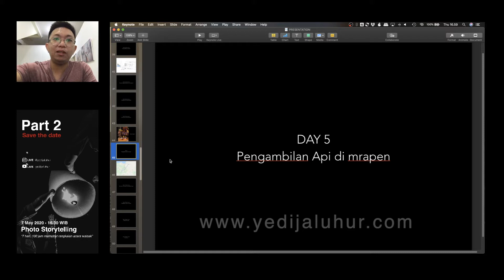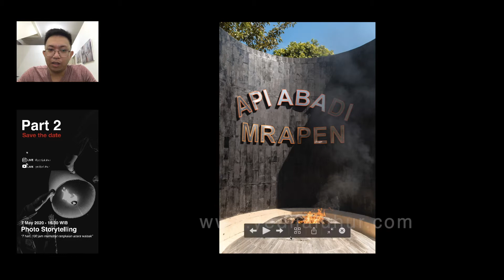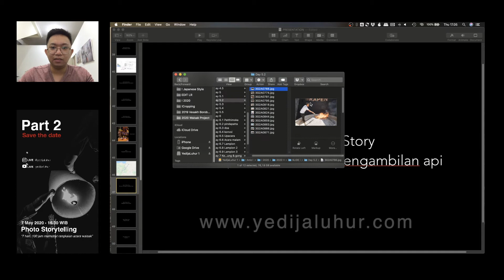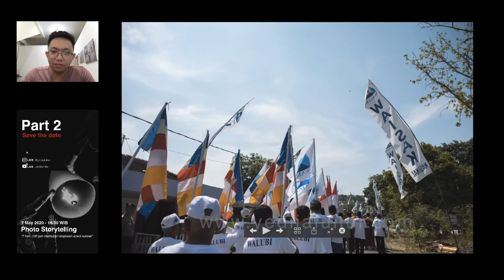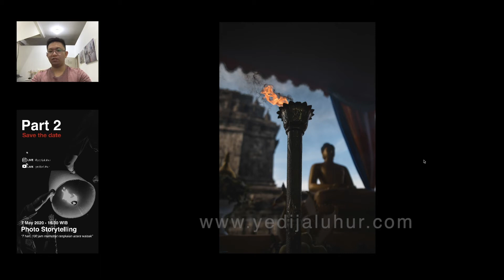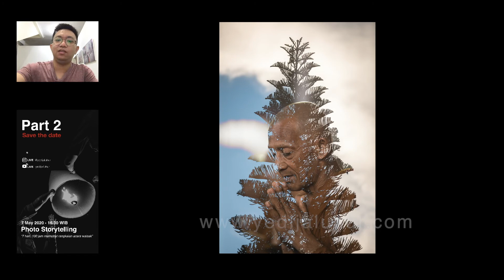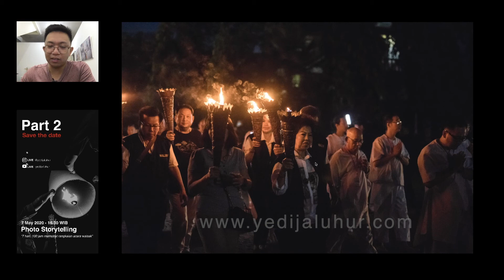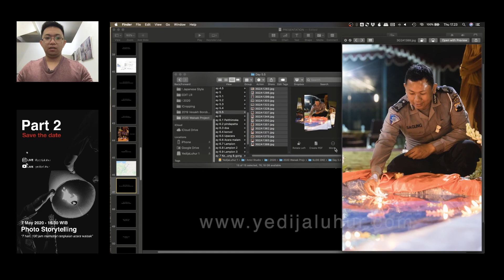[Day 5/7] LIVE - 7 Hari 100 Jam Trisuci Waisak 2019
[Day 5/7]
7 Hari 100 jam memotret trisuci waisak di borobudur 2019
"Fire Ceremony at Mrapen"

Sesi photo storyteliing ini, saya menceritakan pengalaman real saya dalam memotret suatu event atau project tertentu.